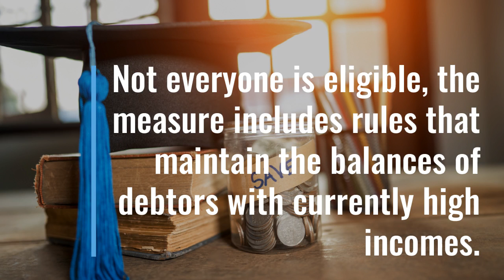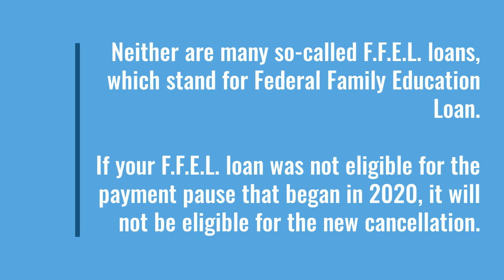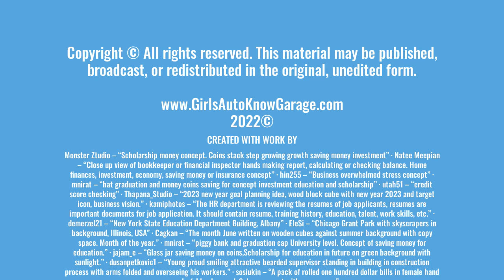Biden's student loan forgiveness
Biden's student loan forgiveness outlined. The country’s outstanding student loan debt balance exceeds $1.7 trillion, with 40 million Americans in debt for their education. Short infographic educational video.